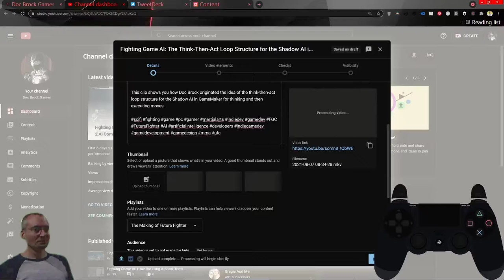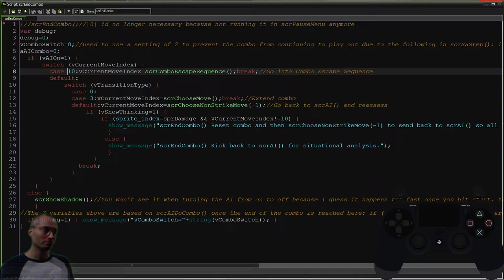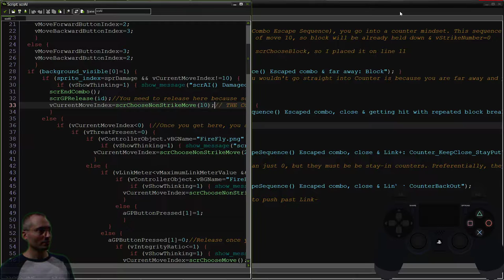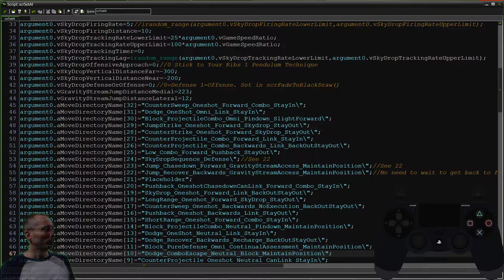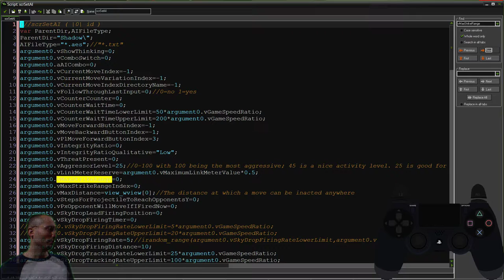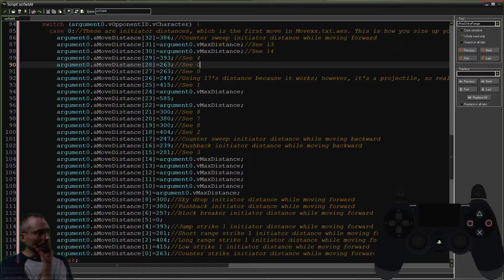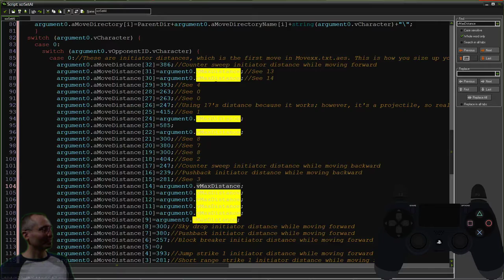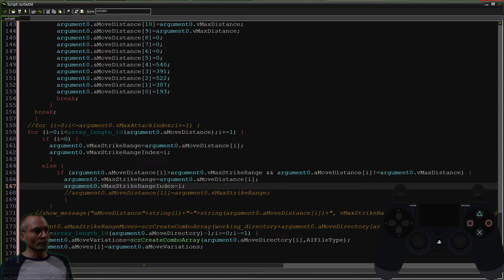Fighting Game AI: How the AI Sets the Maximum Striking Range in GameMaker Code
This clip shows you how the Shadow AI (1) measures distances, (2) decides on maximum striking range & maximum distance from opponent, and (3) incorporates that into a strategy after he gets hit in GameMaker.  That strategy is the combo escape sequence.